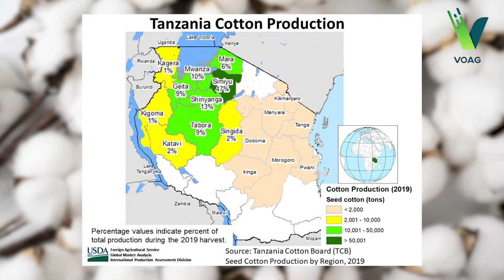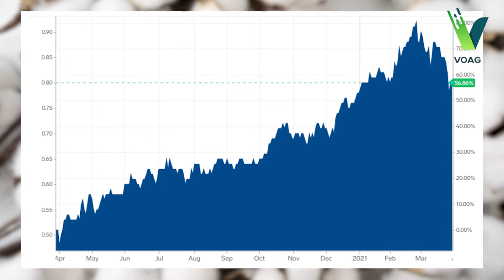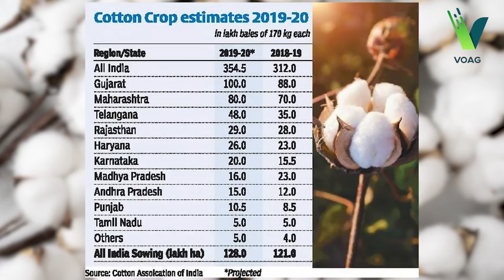MAKALA YETU EP: 24 | FAHAMU KUHUSU KILIMO CHA PAMBA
Fahamu kuhusu kilimo cha pamba, biashara ya pamba, historia ya pamba na mengine mengi kuhusu kilimo cha pamba katika kipindi hiki cha makala yetu sehemu ya 24.